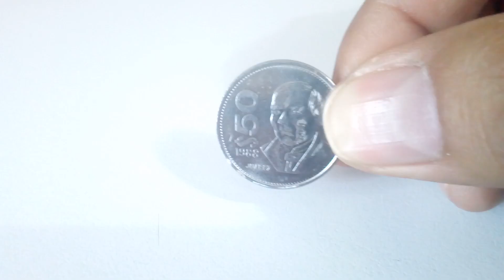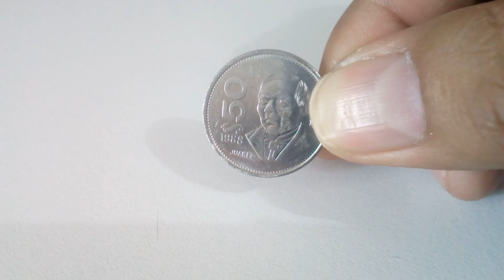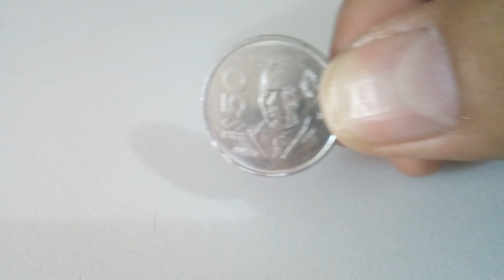Buscamos esta moneda / Monedas de México / Monedas Mexicanas / Monedas Valiosas / Mexicano Coins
Una de las monedas mexicanas mas escasas.

si quieres saber mas sobre esta moneda de
$50 pesos Benito Juarez aquí te dejo el link para que veas el video.